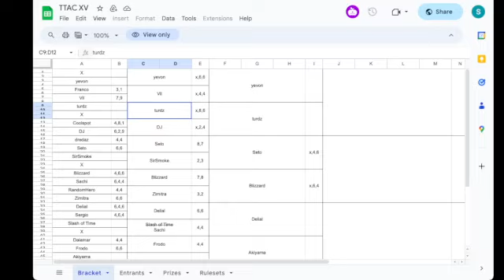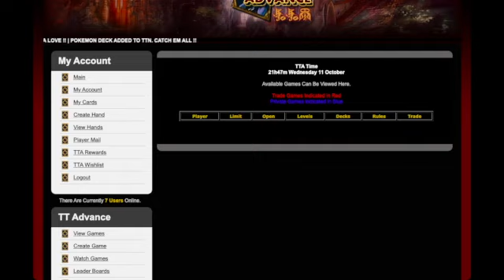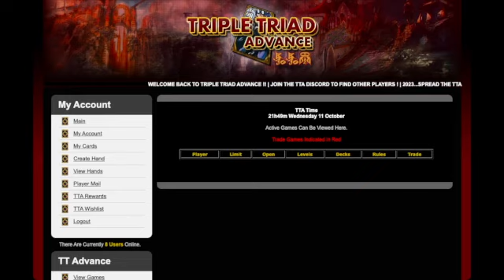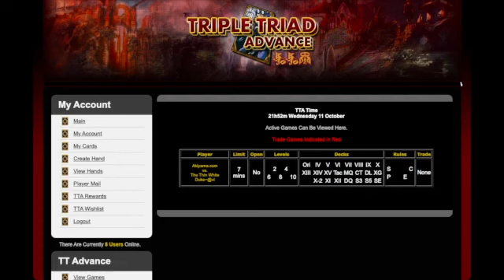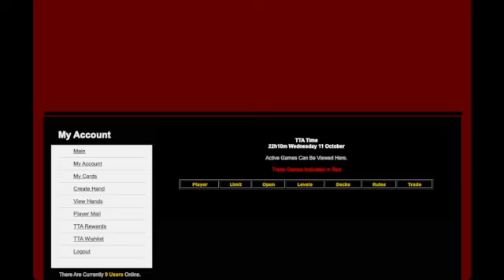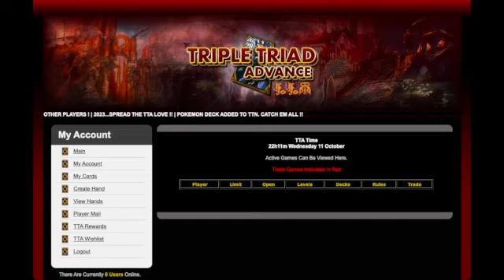TTAC15 QF Delial vs Akiyama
The QFs were filled with great matches, but this is the biggest.

0:00 Intro
10:57 Starter
11:57 Weak Corner
13:47 Scary or supersafe?
16:16 Is five threatened?
19:14 Gotta block?
20:16 That's a big A
21:12 Sudden Finish